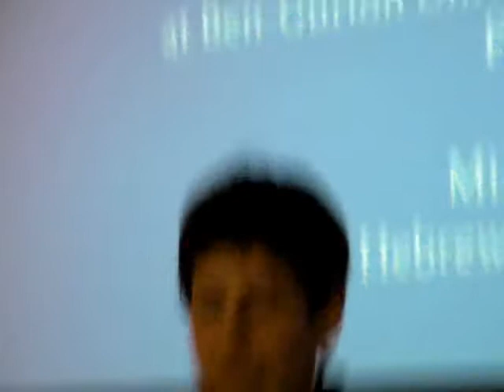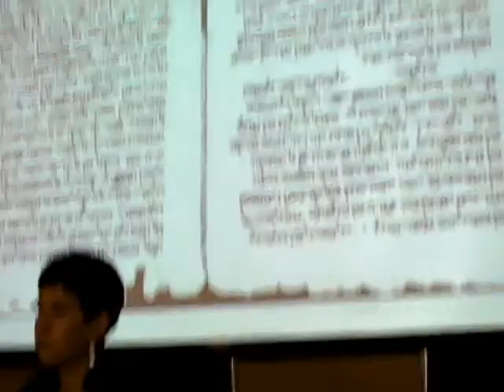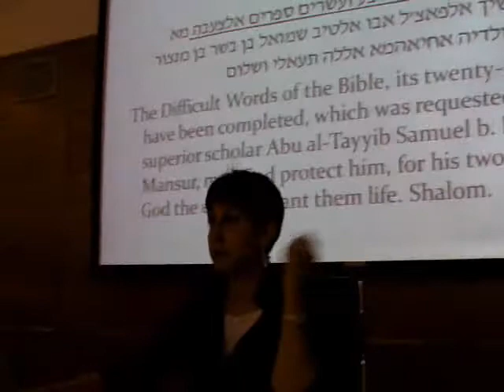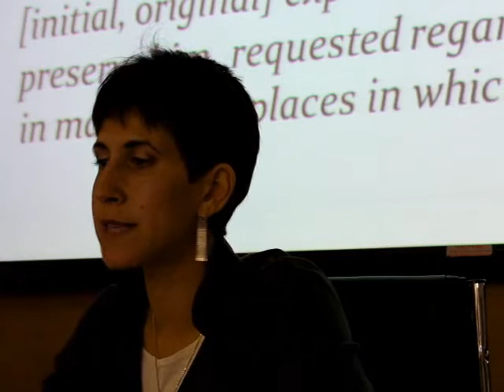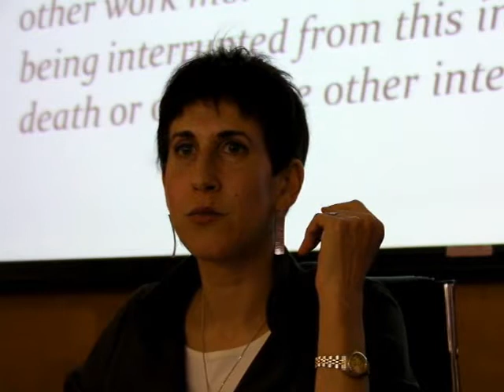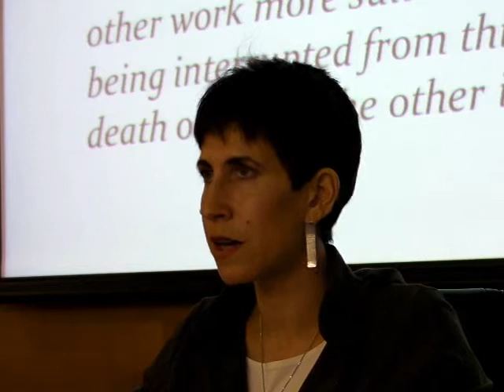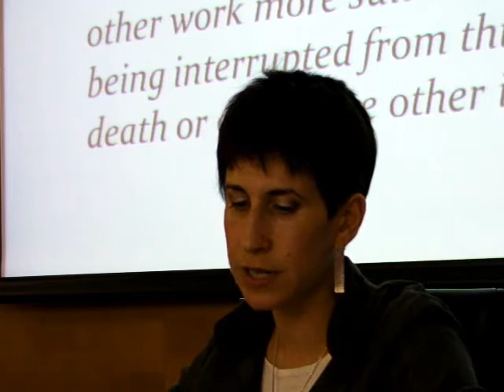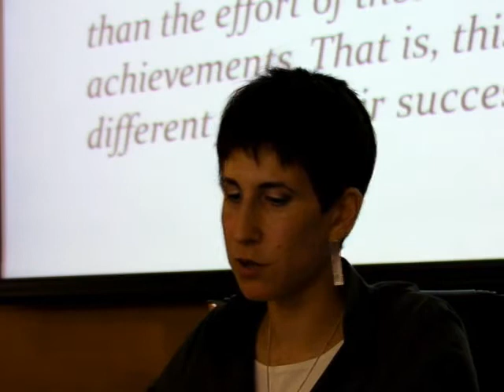A Literature of its Time and Place - Miriam Goldstein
A Literature of its Time and Place: New Directions in Examination of Judeo-Arabic Karaite Works
Karaite Studies:  The State of the Field - Research Workshop of The  Israel Science Foundation and The Goldstein-Goren International Center for Jewish Thought. Initiative and organization: Professor Daniel J. LASKER